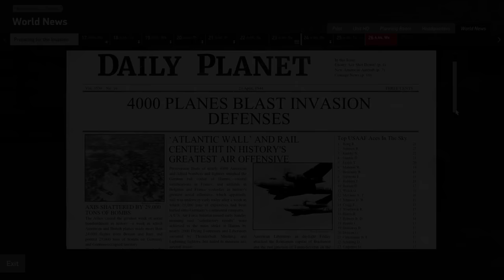IL-2 Great Battles | Mustang P-51B-5 - Wilson Overton | Catching a Bullet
Hello all, today we will be flying the P-51B-5 Mustang as we head up into the skies on Wilson Overton career flying combat missions Over Northern France in the run-up to D-Day

IL-2 Sturmovik: Battle of Stalingrad is the continuation of the legendary IL-2 Sturmovik series that has set the standard for PC combat flight games for more than ten years. This new entry into the series will offer virtual pilots an even more accurate simulation of the most famous air battles of World War II. Better quality of content, bigger scale, new physics, more realistic aerodynamics and new game elements set this title apart from all which came before. We have only one goal - To give you a New Higher Level of Immersion!

Key Features:

PLAY:
Robust Single-Player Campaign that features a challenging and innovative AI system. Includes an extensive in-game achievement system that allows players to unlock historically based airplane modifications and upgrades as your campaign progresses.
Realistic graphics and unique visual effects: clouds, lightning, tracers, explosions and huge smoke plumes - all of them fully realized to recreate the aerial combat scenery of war time Stalingrad.
Classic Multiplayer gameplay with dedicated player controlled servers with your favorite settings for team battles and dogfight duels.

FLY:
Become an ace fighter pilot or try your hand at flying attack planes and bombers where you can destroy tanks, trucks, AAA batteries, artillery units and even armored trains.

COMBAT:
Hone your skills versus AI or join multiplayer where you can fight in the air or on the ground, manning T-34-76 or Pz III Ausf L tanks.

LEARN:
Single-Player Campaign scenario follows the real chronology of the battle starting with Operation Uranus on November 19th, 1942 and continues to the complete liberation of the city on February 2nd, 1943.
Ten Legendary aircraft of the era have been thoroughly re-created using original drawings and blueprints from the Central archive of the Russian Ministry of Defence.